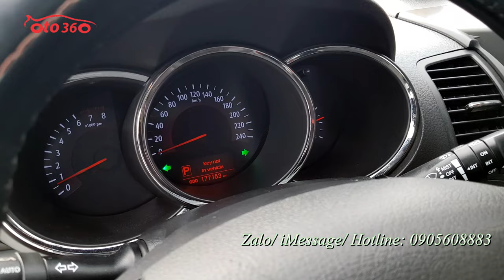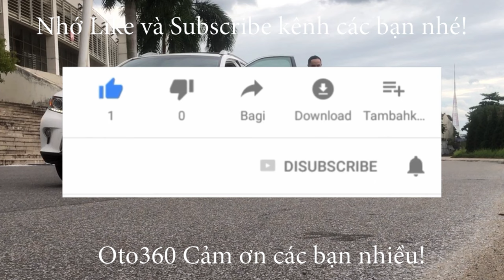Bán chiếc xe 7 chỗ số tự động nhập khẩu nguyên chiếc Kia Sorento Limited 2010 tên tư nhân, biển HN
Bán xe Kia Sorento Limited sản xuất năm 2010 số tự động bản nội địa Hàn Quốc. xe đăng ký tên tư nhân, biển Hà Nội.
Xe bản limited nên full options: nội thất da, ghế điện, điều hòa tự động 2 vùng độc lập, khoá thông minh, start/stop, cửa nóc, cửa sổ trời Panorama, đèn pha tự động, rửa đèn pha, đèn Led ban Ngày, vô lăng bọc Da, tích hợp các phím điều khiển, màn Android, camera 360, camera hành trình , cảm biến lùi, gương chiếu hậu gập điện, tích hợp xi nhan trên gương, cân bằng điện tử, hỗ trợ đổ đèo, khởi hành ngang dốc. xe rất đẹp không đâm đụng, ko va chạm, máy móc nguyên bản.